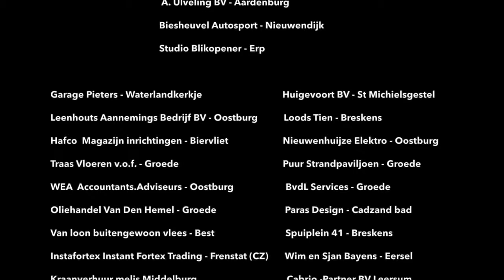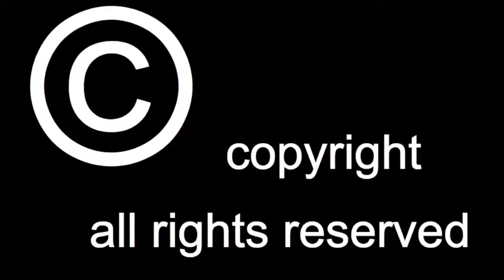we4dakar 2015 De Nederlandse motoren